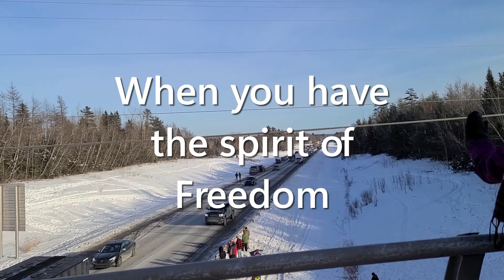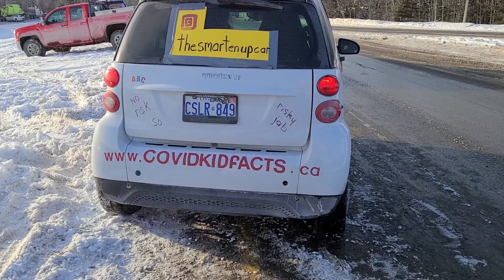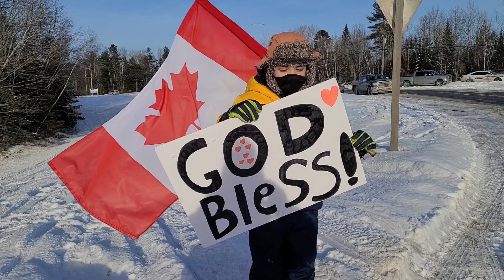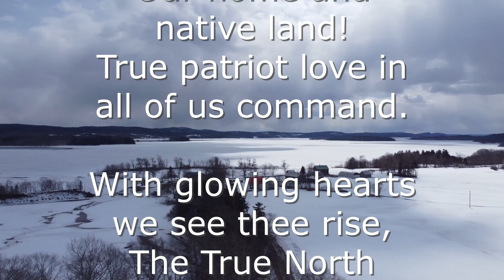Throwback 2021 Freedom Convoy. Canada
Looking back at a pivitol point in World history, Dallas Carr filmed an event that occurred January 27, 2021 of the Freedom Convoy rendevous point in Lincoln, New Brunswick, Canada.

During the internationally recognized Canadian Freedom Convoy, which sought to publicize and end COVID mandates as they heavily affected the lives and livelihood of Canadians and all nations across the globe, it was a time that motivated and compelled ordinary people to unit and stand up for freedom.

When the fire in your heart is burning, you know you are alive!